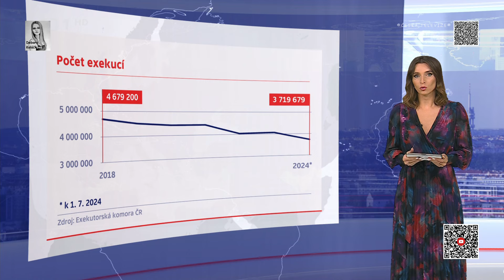18-8-2024_Jana Peroutková